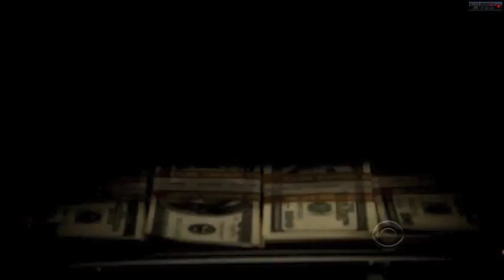INTELLIGENCE 1x13 EXTENDED PROMO - SEASON FINALE